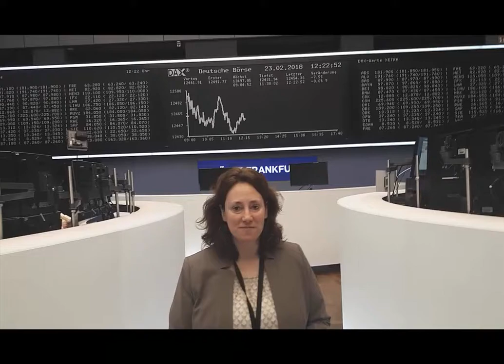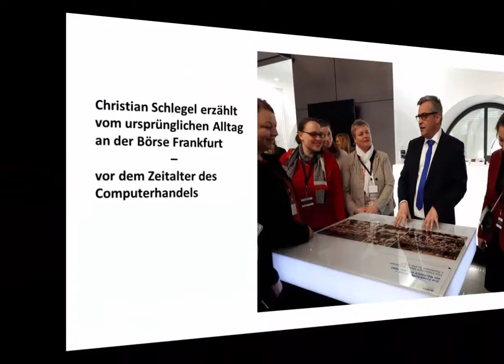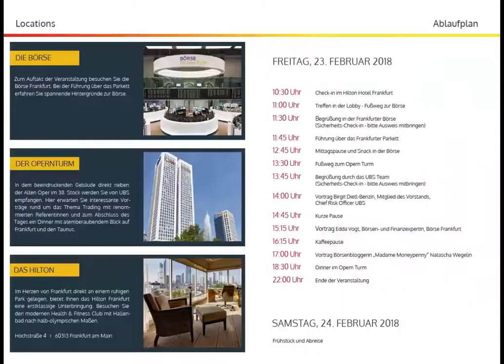(lang) Frauen&Finanzen - Tradingmasters-Event mit Besichtigung der Börse Frankfurt, UBS, Opernturm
Traderinnen-Tag in Frankfurt

Ein hochinteressentes Event haben 20 Teilnehmerinnen der Tradingmasters am 23. Februar 2018 in Frankfurt erleben dürfen.Um es kurz zu machen: Es war ein reger Austausch und es hat sich wieder einmal gezeigt: Es war gut für uns, einfach unter uns zu sein. Wir waren mutig und stellten auch die Fragen, vor denen wir in einem gemischten Event, zurückgeschreckt wären. Frauen haben einen besonderen Platz an der Börse und wir können ihn besser leben und einnehmen, wenn wir den Rückhalt anderer Frauen spüren. Ausschnitte des Tages seht ihr in diesem Video (siehe direkt hier drüber und du hast es gerade sicher schon gesehen):

Meine Quintessenz des Tages

Wir Frauen können was und dürfen zu uns stehen. Bitte selbstbewusst und überzeugt, ohne einzuknicken. Wir sind gut und die Männer haben lediglich ein anderes Auftreten, durch das sie souveräner wirken und es dadurch weiter bringen. Zumindest häufig. Wenn Du also etwas schaffen willst, dann hol es dir. Frag nach und mach es. Wir sind wer. Im Leben, im Beruf und auch im Trading.

Deswegen ab jetzt: Trading für Frauen (Männer dürfen spicken)

Auf Grund der Erlebnisse am vergangenen Freitag habe ich mich entschlossen, mich ab sofort auf Trading für Frauen zu konzentrieren. Es liegt ja auch nicht so fern. Ich habe mit einem Kollegen 2015 und 2016 bereits ein paar Mal den Kurs "Börseneinstieg für Frauen leicht gemacht" in Mülheim gehalten. Die Erfahrung war eindeutig und spiegelte wieder, was ich auch am Freitag erlebte. Frauen sind mutiger und offener, wenn sie unter sich sind. Und sie sind gut, besonnener (auch wenn wir ebenfalls Panik bekommen können).

Doch ich habe beim Frühstück noch etwas ganz Tolles gelernt: Es gibt eine Reihe "stiller" Leser meines Blocks. Das ist klasse. Eine Frau sagte mir, dass sie meine Blogartikel gelesen hat und das Gefühl hat, mich zu kennen. Das freut mich wirklich sehr. Deswegen vermute ich, dass es noch mehr Menschen gibt, die meine Beiträge lesen.

Mit Deinem Abo könnte ich vielleicht die Zahl auf 40 oder gar 50 erhöhen. Das wäre traumhaft. Ich wüsste einfach zu gerne, wieviele wirklich meine Artikel lesen (und wenn es auch nur sporadisch ist).

b) Wir haben einen kleinen "Wettkampf" unter uns Homestory-Traderinnen, so dass ich mich über Eure Unterstützung beim Sprung auf die vorederen Plätze sehr freuen würde. (Ihr könnt auch jeden von uns abonnieren oder auch nur zwei oder drei :-).

Link zu meiner Artikel-Übersicht:

Für die, die gucken wollen, ob sie einen meiner Blog-Beiträgen verpasst haben, geht es hier zur Übersicht meines Tradingmasters-Blog

Und wer wissen mag, was ich auf meinem Youtube-Kanal treibe, kann hier klicken. Denk dran, den Kanal zu abonnieren, so dass Du auch nach den Tradingmasters Videos von mir bekommst, denn mit dem Videeo-Blog werde ich weitermachen, z.B. mit spannenden Videos  aus Kanada, wo ich ab dem 7.3.2018 wieder für 3 Monate sein werde.

Ich wünsche Euch einen erfolgreichen Handelstag!

Eure Homestory-Traderin
Astrid